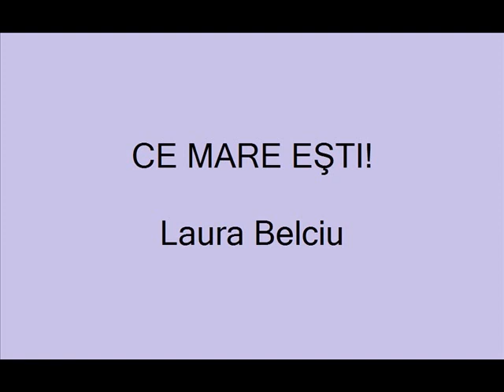CE MARE EŞTI-Laura Belciu